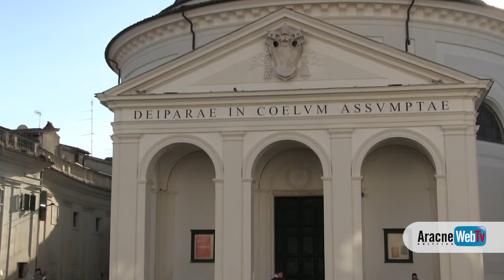Vous n'aurez pas ma haine - Voi non avrete mai il mio odio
Sabato 6 febbraio 2016 - Palazzo Chigi - Ariccia

Mediazione culturale e dialogo interreligioso nell'età dei fondamentalismi